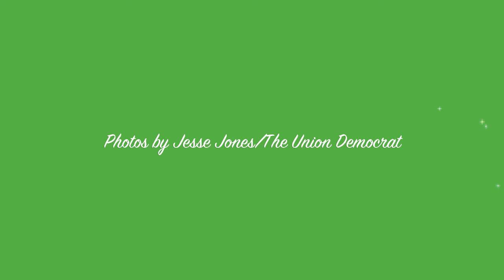Angels Camp Christmas Parade